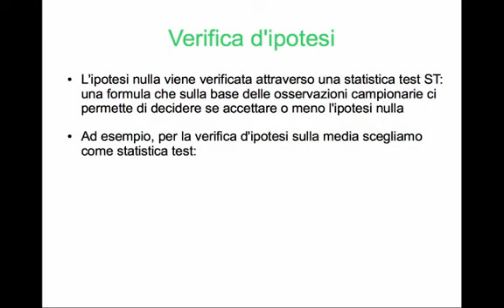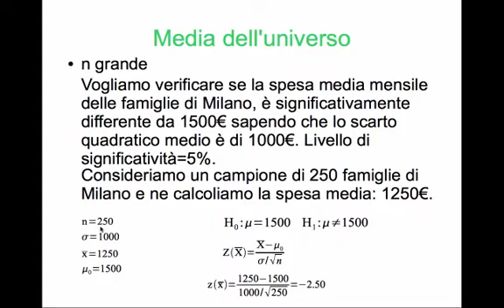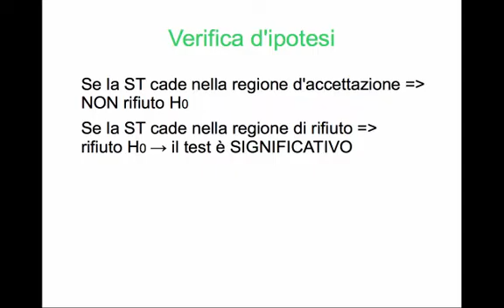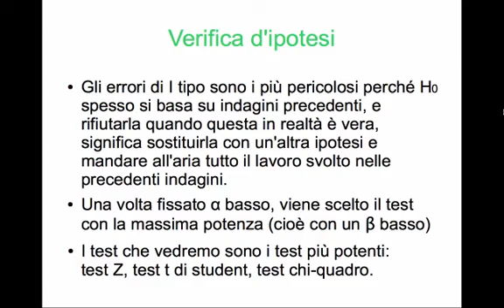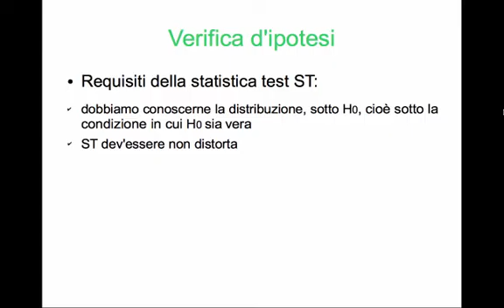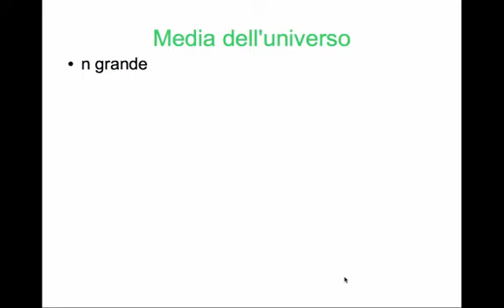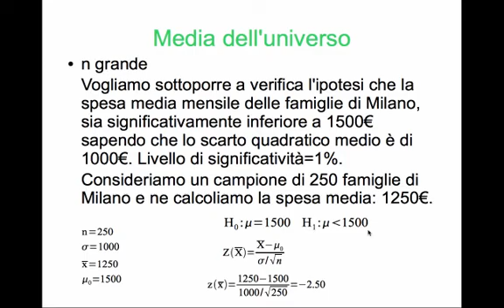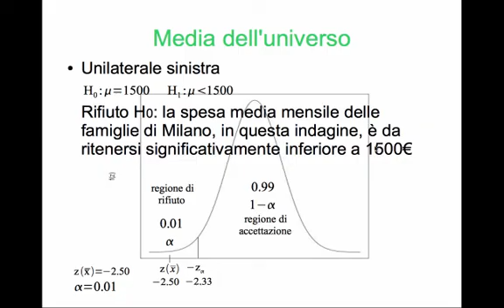TEST DI IPOTESI per la Media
Test di ipotesi statistica
Verifica delle ipotesi statistica
Test z statistica
Verifica di ipotesi
Test statistico media

Vediamo come comportarci nel test di ipotesi con l'ipotesi alternativa unilaterale sinistra e destra e con l'ipotesi alternativa bilaterale.
Nel test di ipotesi dobbiamo sostanzialmente capire se la Statistica Test cade nella regione di accettazione o di rifiuto.
C'è anche il metodo del p-value che vedremo due video più avanti.

C'è un piccolo errore nel primo esempio: la Statistica Test è di -3,95 e non -2,50.
Il risultato della verifica d'ipotesi comunque in questo caso resta lo stesso.

EBOOK DEL CORSO DI STATISTICA
(+TRACCE SVOLTE in omaggio)

Purtroppo solo il 15% di chi mi segue è iscritto al canale.
A voi non costa nulla iscrivervi, ma per me e per chi dovrà trovarmi in futuro farà un'enorme differenza.

0:00 Statistica Test
0:46 Esempio 1
4:54 Errore di primo e di secondo tipo: livello di significatività
7:20 Requisiti Statistica Test
7:47 Esempio ipotesi unilaterale
9:53 Esempio 2
11:57 Tracce con cui esercitarsi